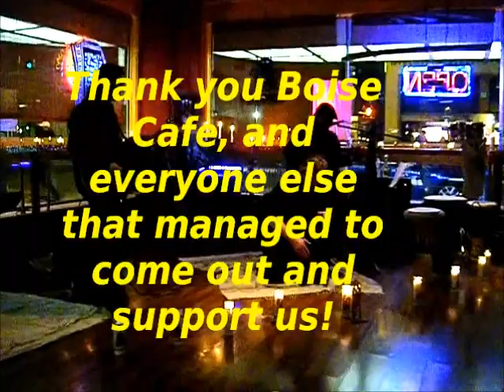Essencia Bohemia - April 30th, Boise Cafe! ~Viene LLegando~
This is just a tidbit of the Show yesterday! Enjoy!!! :-)